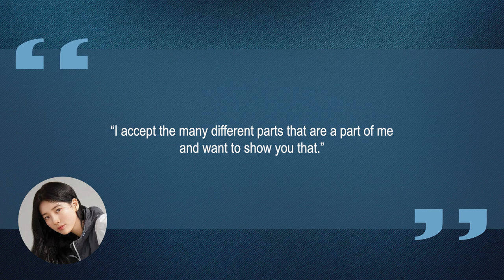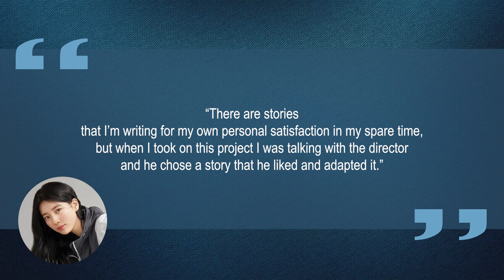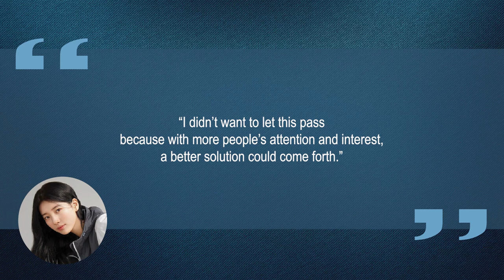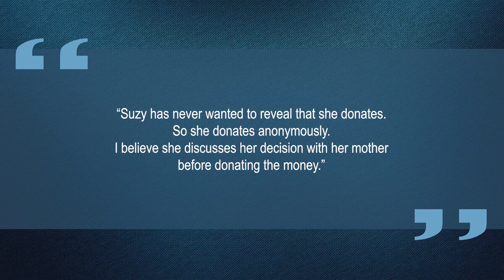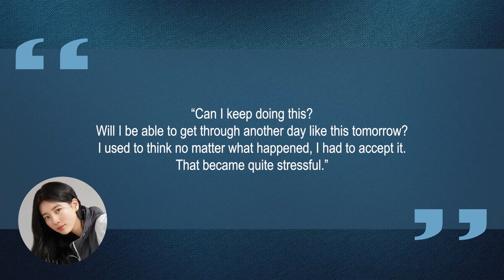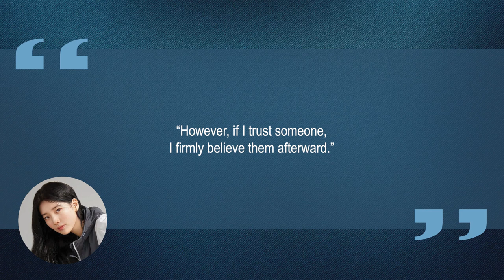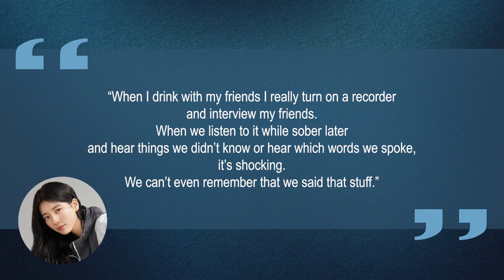10 Things You Didn't Know About Bae Suzy (배수지) | Star Fun Facts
Some things you probably didn't know about Bae Suzy (배수지)